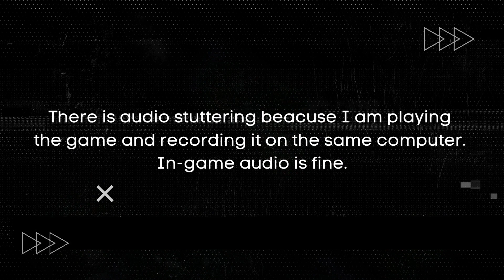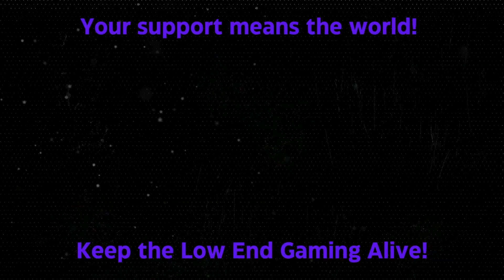Tony Hawk's Pro Skater 1 + 2 on Low End PC | NO Graphics Card | i3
Do you love Tony Hawk’s Pro Skater 1 + 2 but don’t have a high-end PC or a graphics card? Don’t worry, you can still enjoy this awesome skateboarding game on your low-end PC with an i3 processor. In this video, I’ll show you how to play THPS 1+2 on a low-spec PC without any lag or glitches. You’ll be amazed by how smooth and fast the game runs on your old machine. You’ll also get to see some of the best tricks and combos you can pull off in the game. Whether you’re a fan of the original THPS games or new to the series, you’ll love this video. So, what are you waiting for? Hit the play button and join me on this epic skateboarding adventure.

MINIMUM SYSTEM REQUIREMENTS:
OS: Windows 10
Processor: AMD FX 6300 / Intel Core i3-4340
Memory: 8 GB RAM
Graphics: AMD HD 7950 / Nvidia GTX 660
DirectX: Version 11
Storage: 24 GB available space

Play the fully-remastered Tony Hawk’s™ Pro Skater™ & Tony Hawk’s™ Pro Skater™ 2 games in one epic collection, rebuilt from the ground up in incredible HD.

Skate as the legendary Tony Hawk and the original pro roster, plus new pros. Listen to songs from the era-defining soundtrack along with new music. Hit insane trick combos with the iconic handling of the Tony Hawk’s™ Pro Skater™ series.

Play all the original modes and go head-to-head with local 2-Player modes. Show off your style and creativity with upgraded Create-A-Park and Create-A-Skater features. Compete against players from around the world in Multiplayer modes and leaderboards.

MY SYSTEM:
Processor: 11th Gen Intel(R) Core(TM) i3-1115G4
Graphics: Intel UHD Graphics, DirectX 12
Memory: 12 GB DDR4 3200Mhz
Storage: 500 GB SSD

How to Run THPS 1+2 Smoothly on a Low-End PC with No Graphics Card,
THPS Remastered on a Low-Spec PC? No Problem! Here’s How to Do It,
The Ultimate Guide to Playing THPS 1+2 on a Low-Budget PC with an i3 Processor,
No Graphics Card? No Worries! How I Played THPS 1+2 on My Old PC with an i3 Processor,
THPS 1+2 on a Low-End PC: Tips and Tricks for a Lag-Free Gaming Experience,
THPS Remastered Gameplay on Low Spec PC | i3 Processor,
How to Play Tony Hawk’s Pro Skater 1 + 2 without Graphics Card | Low Budget PC Gaming,
THPS 1+2 Switch vs THPS 1+2 PC | Low End PC Comparison,
Tony Hawk’s Pro Skater 1 + 2 Soundtrack | Best Songs for Low End PC Gaming,
THPS Remastered,
i3 Processor,
Gaming,
Skateboarding,
How to,
Comparison,
Soundtrack